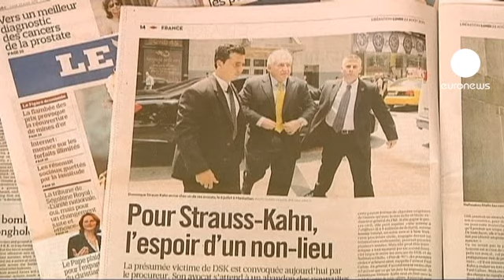Strauss-Kahn a un passo dalla riabilitazione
Dominique Strauss Kahn si prepara a gustarsi la rivincita.

L'ex presidente del Fondo Monetario accusato di violenza sessuale già domani potrebbe riavere il suo passaporto e lasciare il territorio degli Stati Uniti.